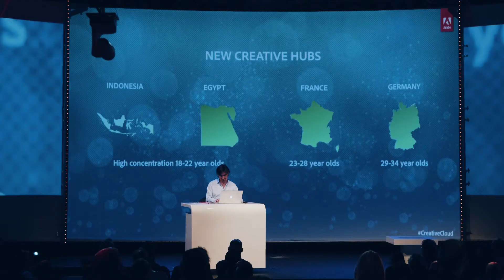Adobe Dutch Design Week Goes Digital 2015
Impressie van het Dutch Design Week Goes Digital event op 23 oktober 2015 in het Klokgebouw in Eindhoven. Met onder andere de keynote 'Empower your Creativity' van Adobe’s Michael Chaize en keynotes van toonaangevende creatieve bureaus zoals Momkai, Freshheads en Mirabeau.

Het event werd georganiseerd door de Dutch Digital Agencies, in samenwerking met Adobe en de Dutch Design Week.

Don’t have Adobe Creative Cloud yet? Try it for free